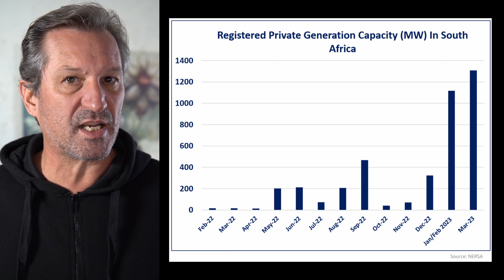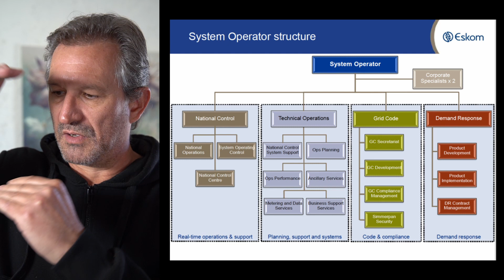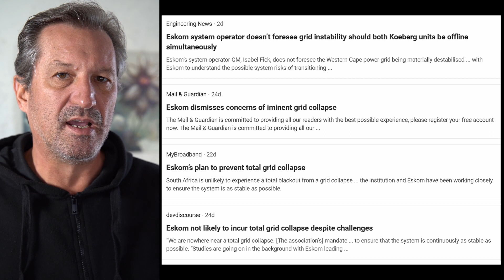Eskom Grid Collapse and Media Fear Mongering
Is an Eskom Grid Collapse upon us or is it media fear-mongering?